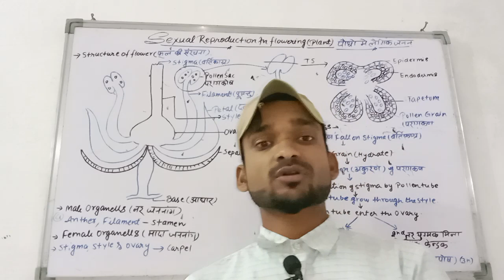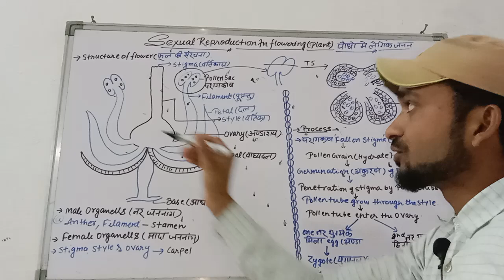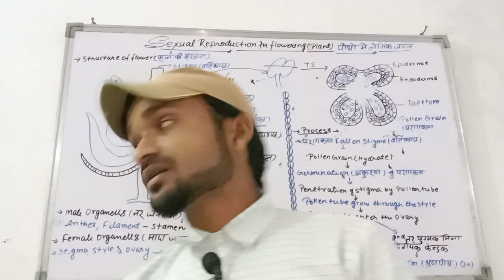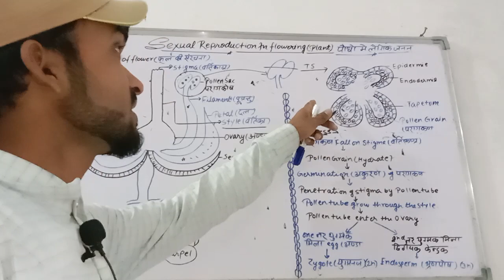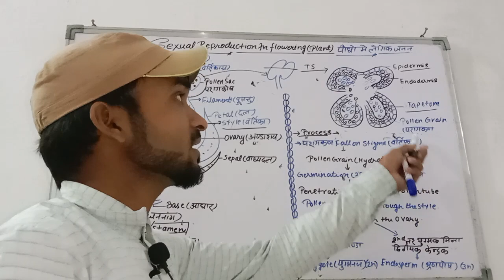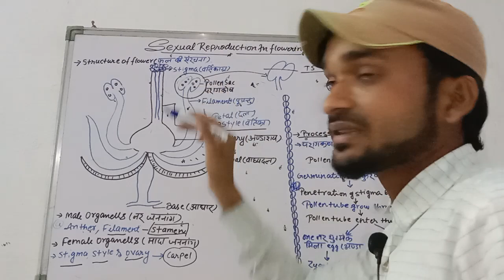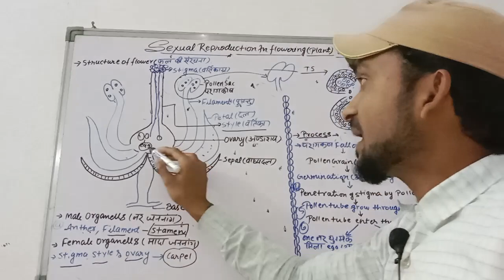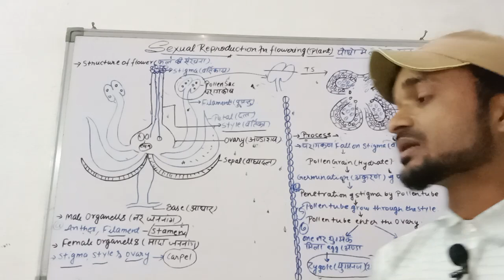Sexual reproduction in plant ☘️( पौधों में लैंगिक जनन ) And Structure of flowers